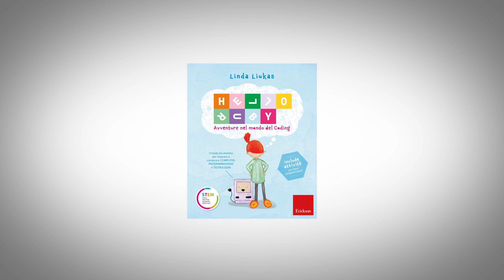Hello Ruby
Hello Ruby fornisce ai bambini, genitori e insegnanti strumenti per conoscere e comprendere il mondo del Coding. In questo video, Linda Liukas, autrice e ideatrice di Hello Ruby, racconta le motivazioni e i desideri che l’hanno spinta a dar vita al magico mondo di Hello Ruby. Per saperne di più